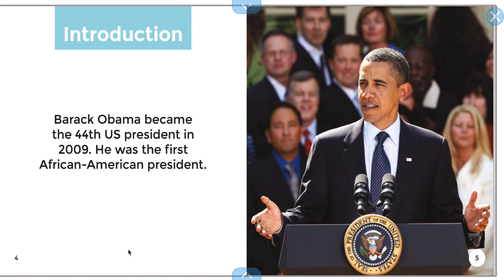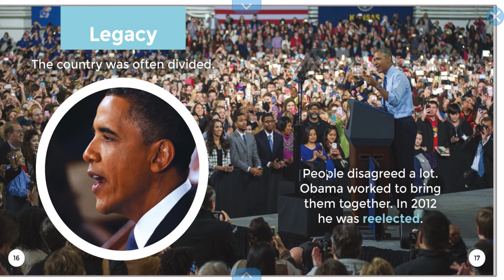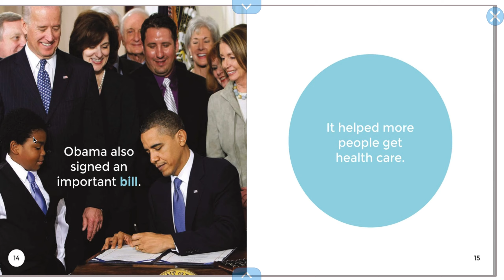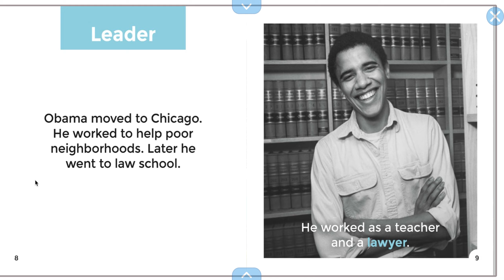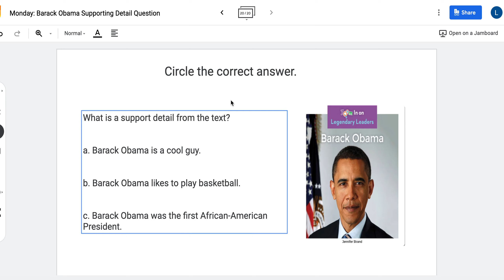Wednesday, February 10th -Supporting Detail: Barack Obama